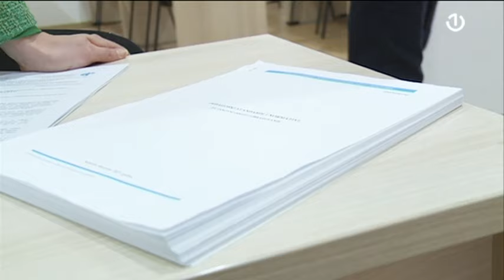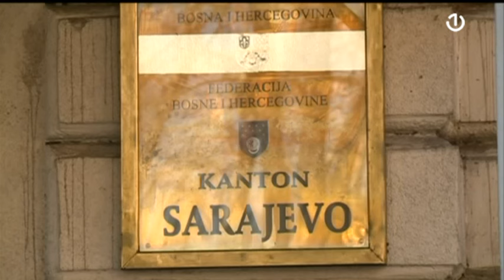Od 17. aprila svakodnevni štrajkovi u osnovnim školama u KS